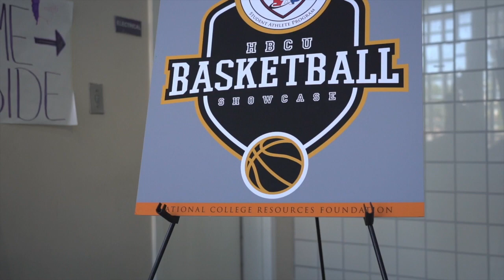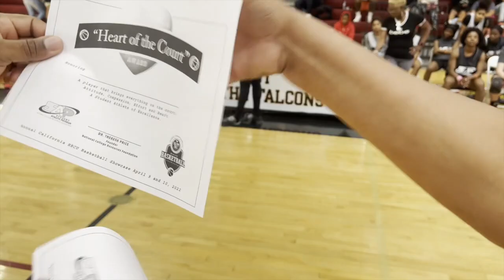HBCU Basketball Showcase 2023 | NCRF Student Athlete Program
Lives were changed at NCRF's HBCU Basketball Showcase. Young male and female athletes received offers from coaches at top HBCU campuses. This event is produced by the NCRF Student Athlete Program (SAP), headed by Coach Chenita Edwards.

Learn more about SAP and NCRF at ncrfoundation.org.